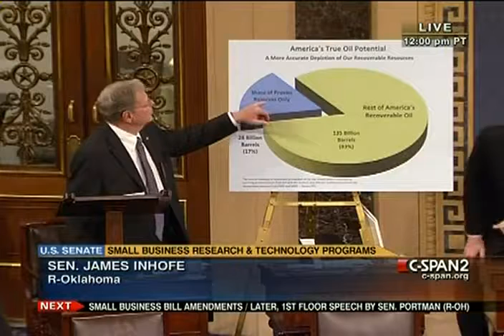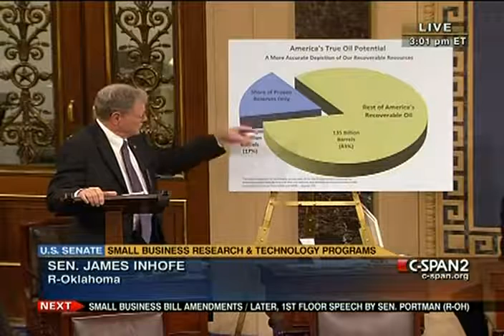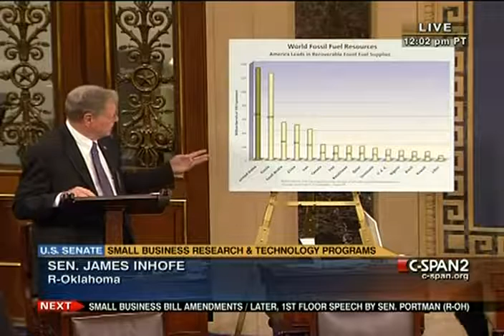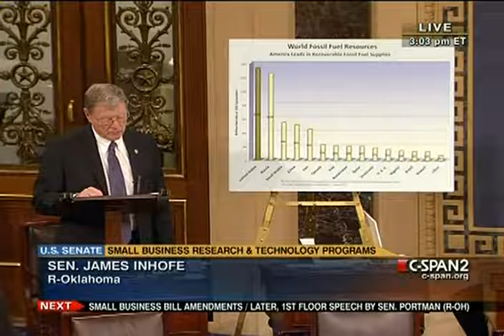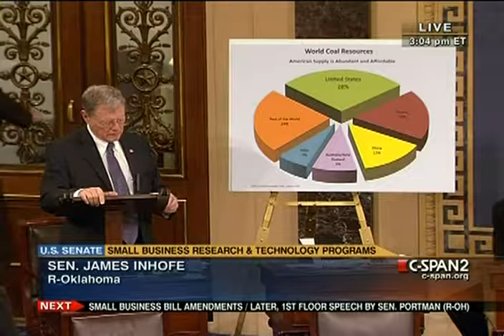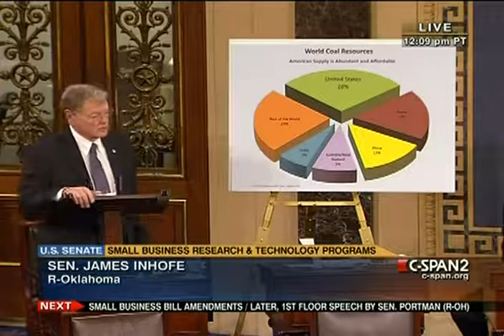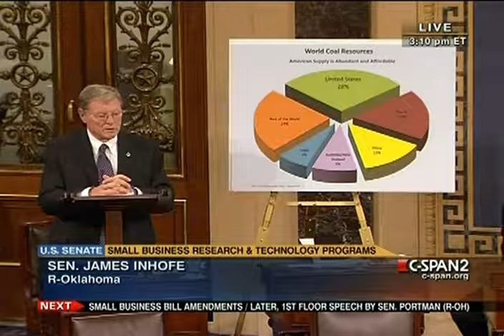Senate Session 2011-03-15 (14:15:21-15:17:54)